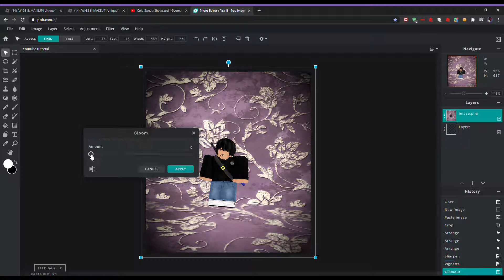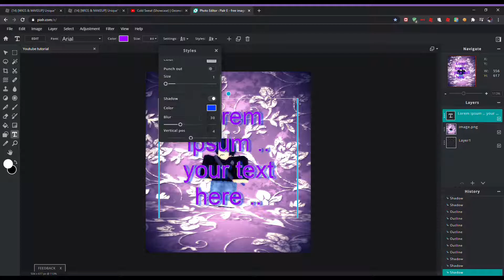How to make a professinal roblox GFX without blender | 2020 | JamesXYZ